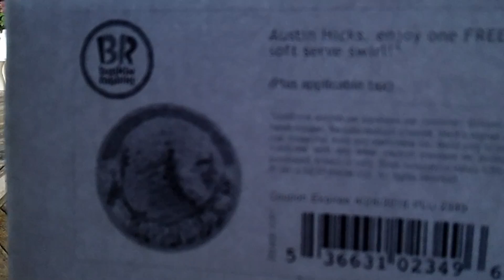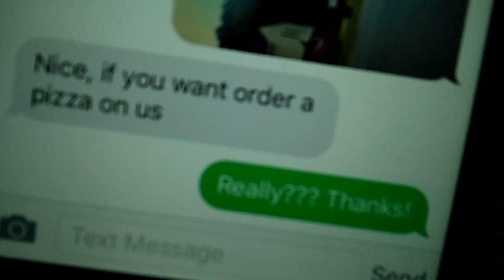YEAR 23 - DAY 1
A new project I'm doing. I hope you enjoy!